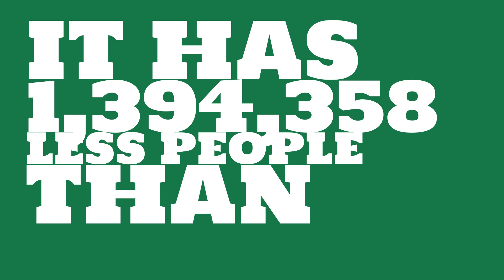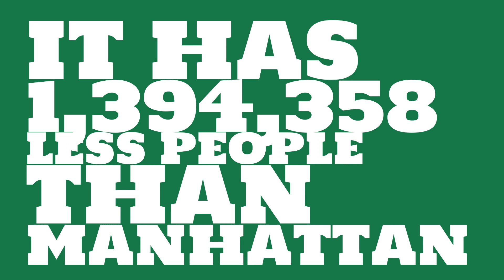How many people live in Greensboro, NC?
What is the population of Greensboro, NC? How does the size of Greensboro, NC compare to other cities?